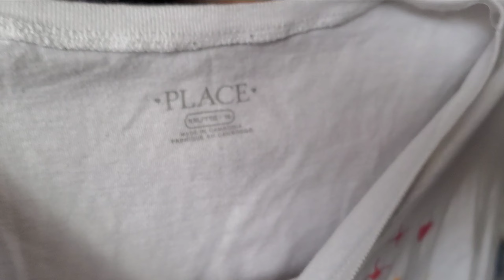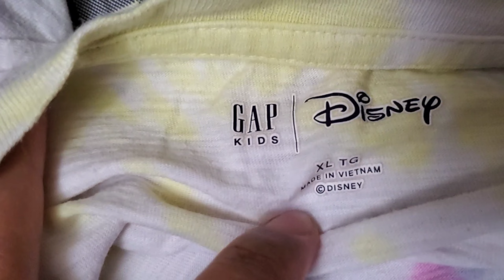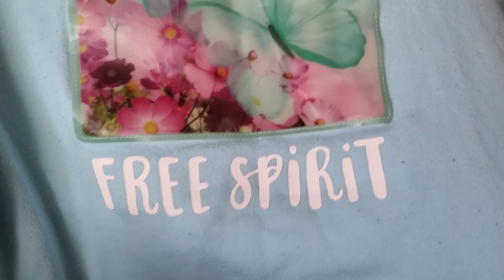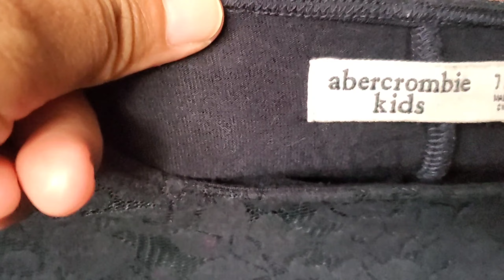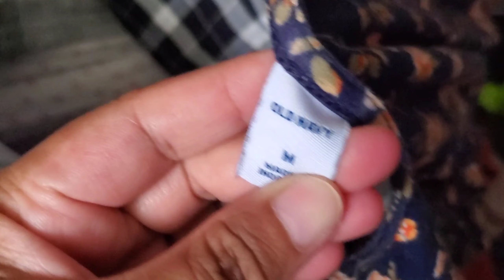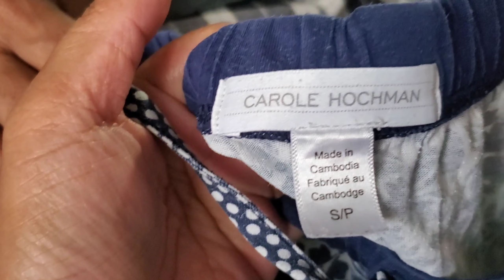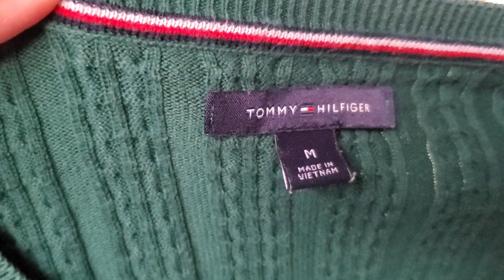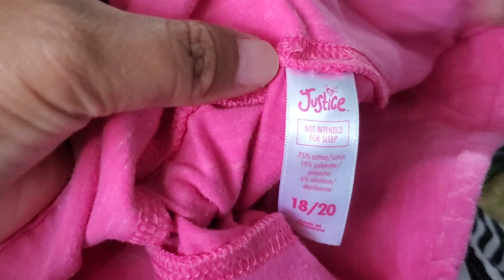Sobrang dami namin naharbat/napulot sa basurahan / Jackpot / Dumpster Diving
Ang dami namin naharbat/napulot sa basurahan na mga damit pambata at mga shoes na pambata. Sobrang dami at ang gaganda pa guys. Minsan swerte kasi marami, minsan konti lng. Kaya swerte swertehan lng din ang dumpster diving.